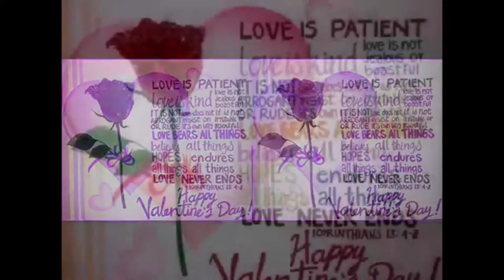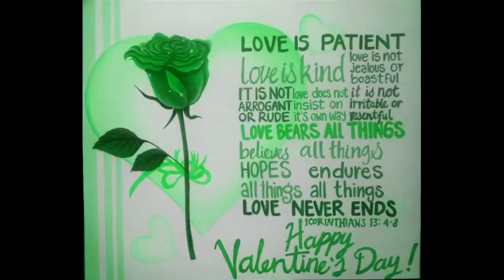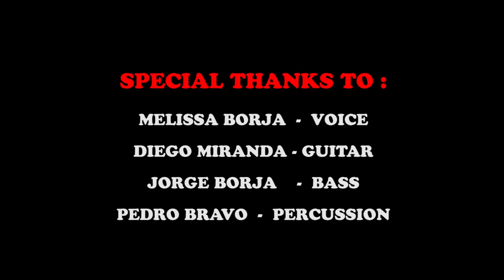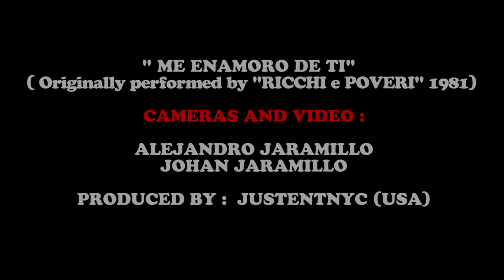"ME ENAMORO DE TI" - MELISSA BORJA - HAPPY VALENTINE'S 2017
HAPPY VALENTINE'S DAY 2017 "LOVE CONQUERS EVERYTHING" WITH MELISSA BORJA - DIEGO MIRANDA - JORGE BORJA 'N PEDRO BRAVO